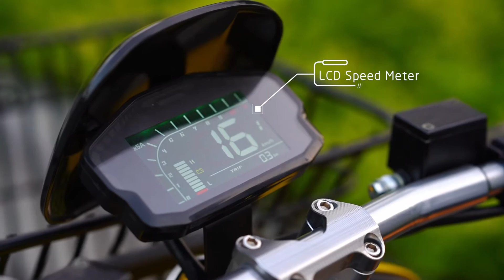2020 Huaihai Lithium Battery Electric Food Delivery Scooter KC-3, 50L Rear Box with EEP Materials!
1. Energy saving and bright LED headlight
2. Nice-looking LCD spedo meter
3. High braking sensitivity for front and rear dis brake
4. Portable and removable lithium battery
5. Extra-large front basket
6. Folding brackets on both sides
7. 50L oversized rear box
8. Environmental EPP insulation materials
9. Comfortable backrest to relieve driving fatigue